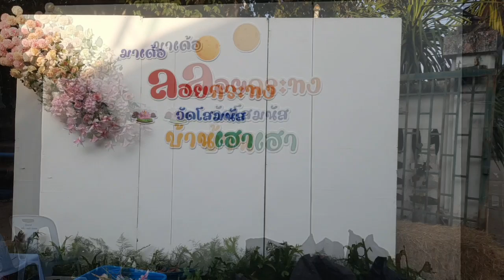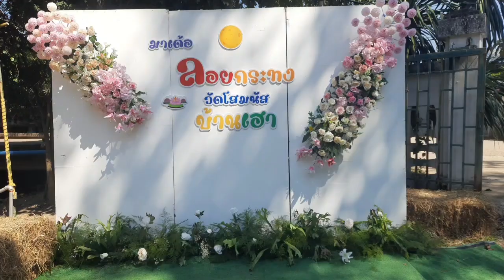เตรียมงานบุญกฐินสามัคคีลอยกระทง วัดโสมมนัสบ้านส้มเลาใต้ ต.บ้านโสก อ.หล่มสัก จ.เพชรบูรณ์ วิถีบ้านๆ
ฝากอีกหนึ่งช่อง ตั้ม พาเลาะไปเรื่อย เพจ ตั้ม วิถีบ้านๆ พากินพาเที่ยว @ตั้ม วิถีบ้านๆ พากินพาเที่ยว